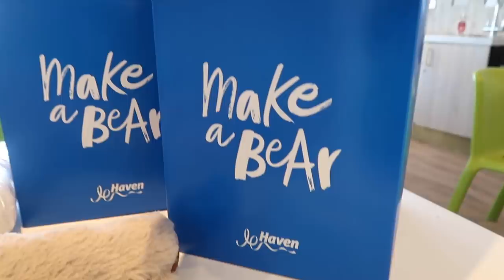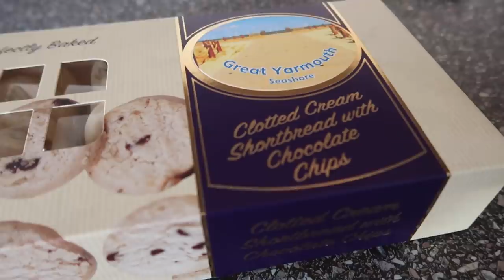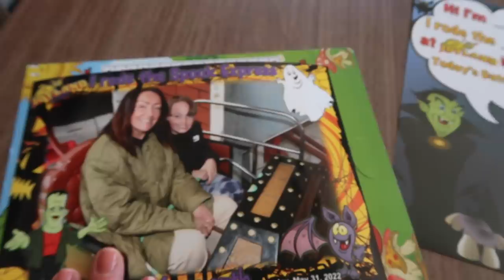A STAY AT GREAT YARMOUTH-DAYS 3 & 4!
Day 3 & 4 of our recent stay at Great Yarmouth. This vlog includes a gifted holiday but again was not obliged to show on my channel. I have chose to as I think many of you will enjoy seeing the camp. Enjoy!